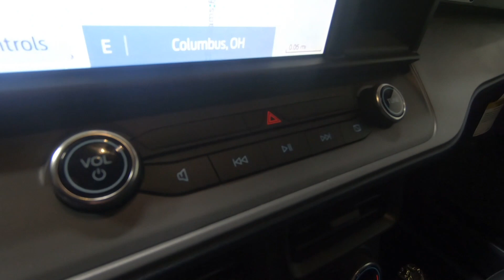New 2024 FORD MAVERICK LARIAT FWD SuperCrew Truck For Sale In Columbus, OH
Please visit Ricart Ford to view this New HOT PEPPER RED METALLIC TINTED CLEARCOAT 2024 FORD MAVERICK LARIAT FWD SuperCrew for sale near Columbus, Ohio.

Stock #: FTR1834

Description:
2024 FORD MAVERICK LARIAT FWD SuperCrew
New 2024 Ford Maverick Truck is For Sale in Columbus, Ohio. This model has a 2.5L I4 SMPI Hybrid DOHC 16V LEV3-SULEV30 engine, CVT transmission, and is finished in Red paint. Whatever questions you might have about this vehicle, you can be certain that our sales advisors can assist you every step of the way. On top of that, our financing experts are prepared to help you find the lease or finance option that is right for you. Find us at 4255 S Hamilton Road in Groveport, OH 43125, servicing customers throughout Central Ohio.